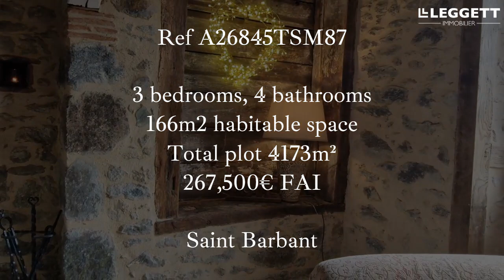A beautifully fully renovated stone house with 3 ensuite bedrooms, garden and barn - A26845TSM87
This tastefully renovated character property is situated on a very tranquil country road near the village of St Barbant in the Haute Vienne. I'm sure the first to see will buy as it is beautiful!